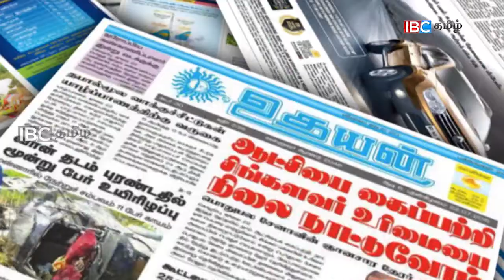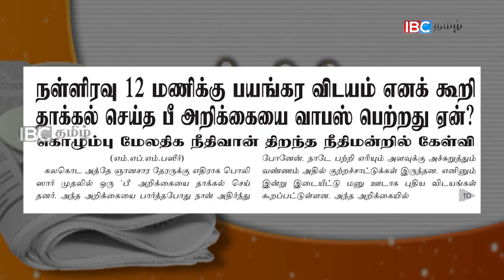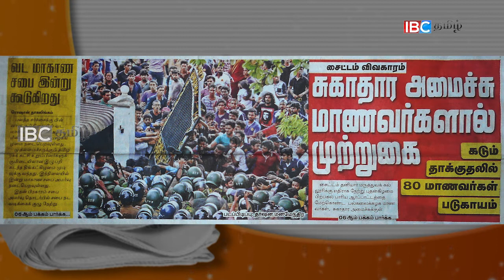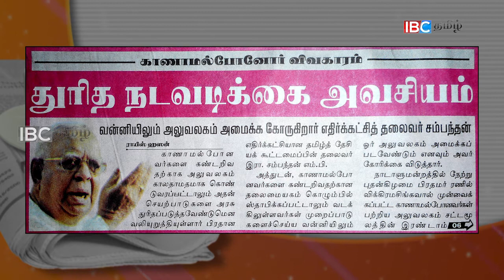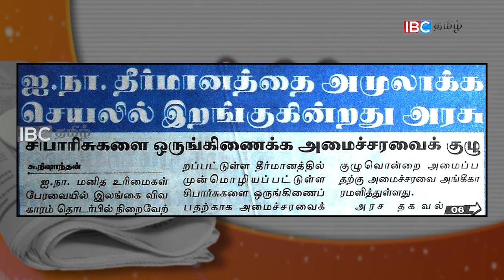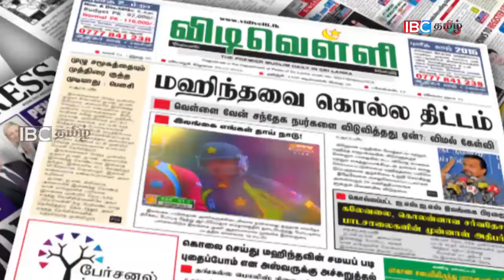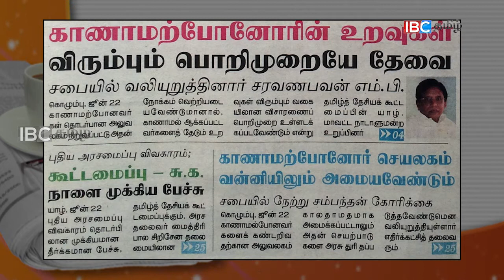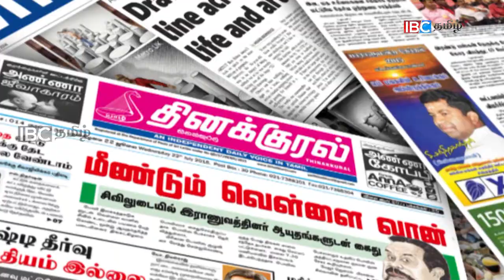220617 PAPER NEWS